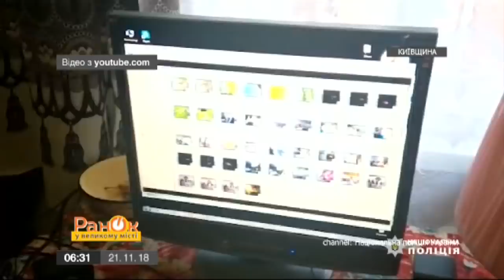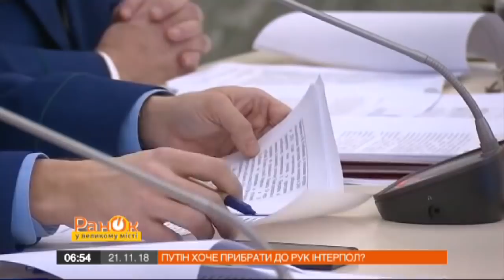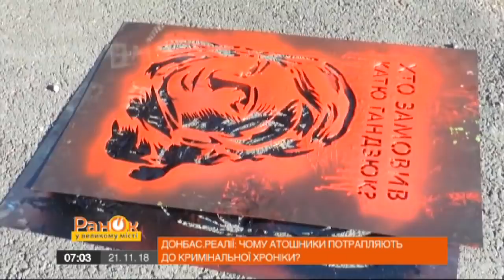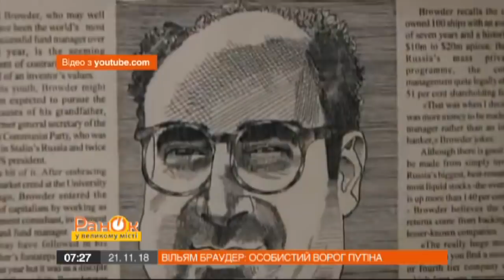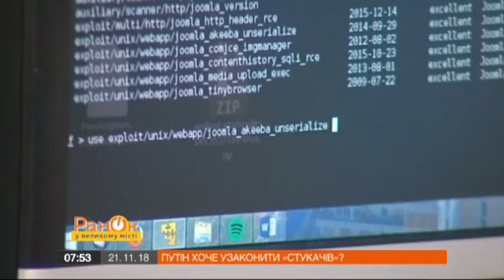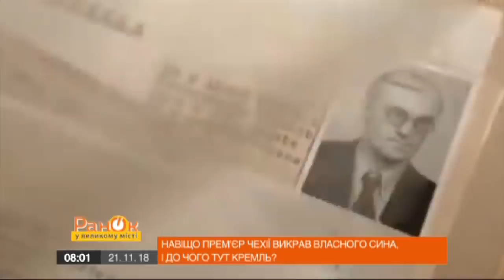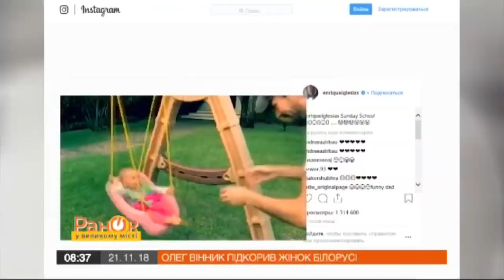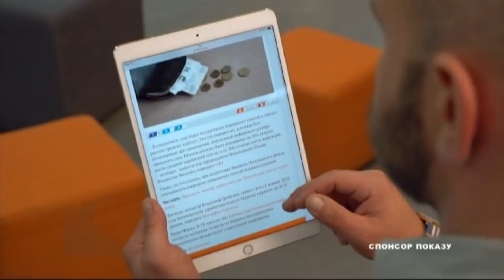Утро в Большом Городе - Выпуск 784 - 21.11.2018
В этом выпуске вы узнаете о следующем:
- Путин хочет прибрать к рукам Интерпол?
- Кто возглавит автокефальную украинскую церковь?
- В России хотят вернуть систему доносов
- Ветеранов АТО используют вместо титушок
- Действительно ли немки так страшны, как их рисуют?
- Как грабители с помощью зонта ограбили государственный банк?
- Рецепт Джей Ло: как избавиться от комплексов